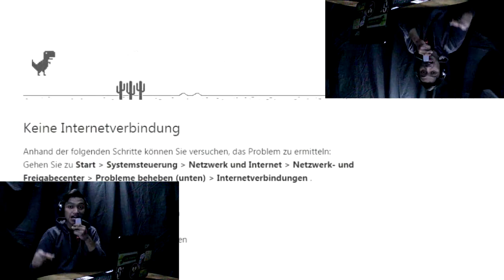Payung Teduh - Akad REACTION TAPI DIBALIK !!!!!!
Hallo jagat maya.
Mungkin kalo reaction terus koar - koar nan teharu udah biasa.
Kali ini gua mencoba reaction dengan cara yang berbeda, yaitu di balik gengs.